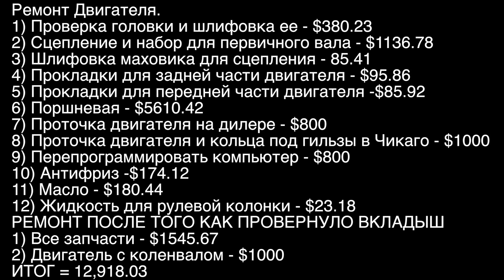РЕМОНТ США. Ошибка которая убила двигатель. Cummins ISX 15.